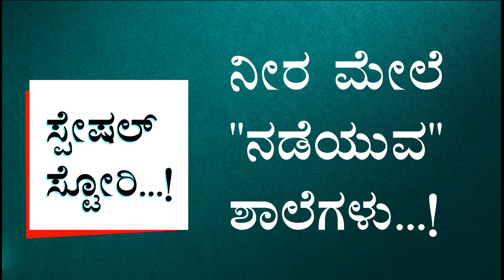ನೀರ ಮೇಲೆ "ನಡೆಯುವ" ಶಾಲೆಗಳು...! ಸುದ್ದಿಸಂಗಾತಿ ಸ್ಪೇಷಲ್ ಸ್ಟೋರಿ...!